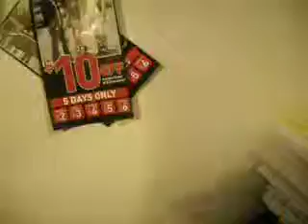My first Video Blog (Vlog)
This video is explaining my reasons behind wanting to start a vlog...
if you have any topics that you want discussed just let me know... Love you all!
no negative comments allowed, we arent trying to offend anyone!